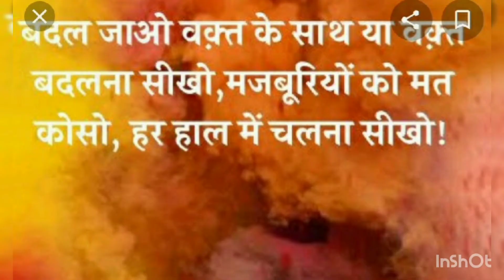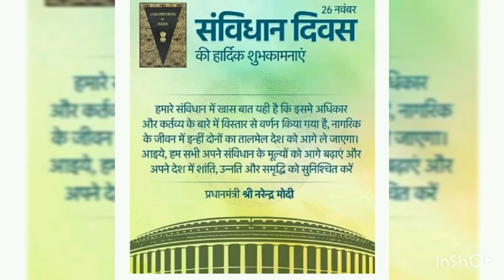26 November celebrated as a constitution day